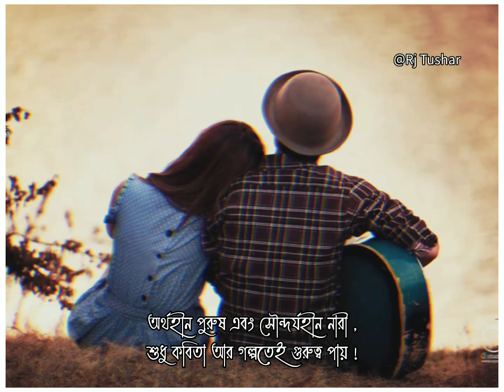অর্থহীন পুরুষ এবং সৌন্দর্যহীন নারী শুধু কবিতা আর গল্পতেই গুরুত্ব পায় !..🖤💔🥀 || Bangla new status